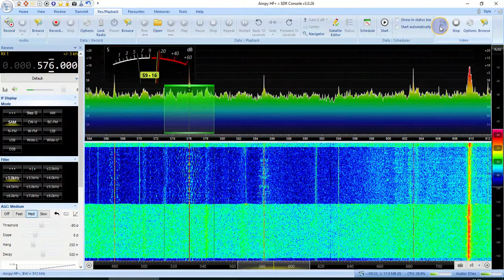BNR Horizont (Bulgar) 576 kHz and QRM ELIMINATOR X-PHASE by RA0SMS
QRM ELIMINATOR X-PHASE by RA0SMS at work
Extremly hard city noise and eliminator doing great job here!
Yagi VHF antenna